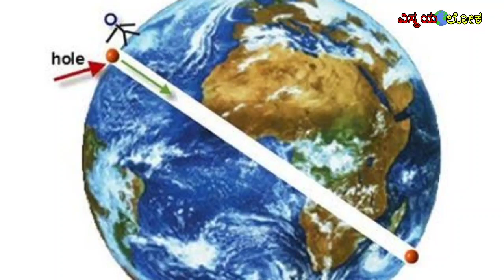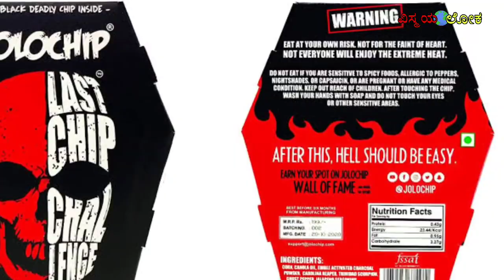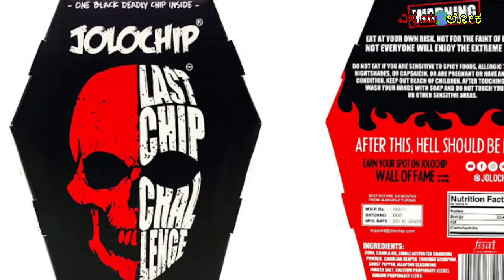Top interesting facts in kannada unknownfactskannada vismayakannada vismaya loka mystery kannada